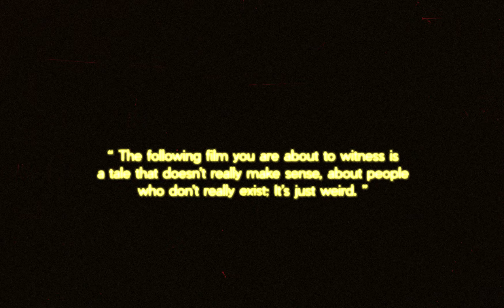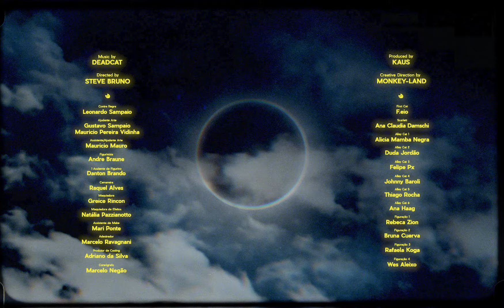DEADCAT - Scarlett (Official Music Video)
LYRIC:
I made it out made it out quick
Cant do with this
Tried to watch the movie had to skip

Cuz Zara aint no Prada
Johansen aint no O´Hara aha
Johansen aint no O´Hara uh uh

Im at the strip
Vegas aint got the smell or the drip
Im diagnosed with
A little sweat on the mascara no quaff

Burn
Burn
Scarlett
Burn

FICHA TÉCNICA
DEADCAT - SCARLET

EQUIPE DEADCAT:
Empresária: Simone Mizhari
Direção de produção: Thiago Fraga
Gerente de Marketing: Diego Garcia
Assistentes de marketing: Bruna Cardoso e Jonh Alves
Produção: Miguel Lavigne
Comunicação: Access Mídia

DIREÇÃO CRIATIVA:
monkey-land
DIREÇÃO DE CRIAÇÃO: Leonardo Claret e Yan Esteves
NEGÓCIOS E OPERAÇÕES: Pedro Castilho e Bruna Dias

(Steve) Bruno

COORD. DE PRODUÇÃO
Bruna Martinelli

  ATENDIMENTO
Cacau Florentino

PRODUTOR EXECUTIVO
Thiago Mascarenhas

1 ASSISTENTE DE DIREÇÃO
Fernando Haddad

Thiago Freire

PRODUTORA
Nahara Faissú

PRODUTOR
Wagner Ramos

PLATO
Pepe Pedreira

ASS PLATO
Rafaelo Martins

ASS.PLATO
RICARDO NEVES

 ASS.PLATO
Oslan Xavier Oliveira

 ASS PLATO
Willian Vicente Lima de Oliveira

ASS DE SET
JULIANA FURTUOSO

BOMBEIRO
JOZIMAR DA SILVA BEZERRA

SEGURANÇAS
(Mazão) Edimar Batista
PRODUTOR DE LOCAÇÃO

ASS DE LOCAÇÃO
DIRETOR DE FOTOGRAFIA
Nicholas Bluff

1o Ass Camera
Nestor Grun

2o Ass Camera
Andre Salerno

FOTO STILL
Luiz Maudonnet

THAIS RUSSO
Carla Tavares Henrique Lima

      PRODUTORA DE OBJETO (Luh Fox) Luciana Trovato
        ASS DE OBJETO GUSTAVO RIBEIRO
        ASSISTENTE DE ARTE Debora Cristina Barbosa Lemes
        CONTRA REGRA Leonardo Sampaio
        AJUDANTE ARTE Gustavo Sampaio
        AJUDANTE ARTE Mauricio Pereira Vidinha
        ASS / AJUDANTE ARTE Mauricio Mauro
        FIGURINISTA Andre Braune
        CAMAREIRA Raquel Alves
        MAQUIADORA Greice rincon
        MAQUIDORA EFEITOS Natália Stefany Lazaro Pazzianotto
        ADESTRADOR Marcelo Ravagnani
        AGENCIA PET MODEL BRASIL LTDA-ME
        PRODUTOR DE CASTING Adriano da Silva
        COREOGRAFO Marcelo Negão
        DEADCAT F.eio
        SCARLETT Ana claudia Damschi vieira
        ALLEY CAT 1 Alicia Mamba Negra
        ALLEY CAT 2 Duda Jordão
        ALLEY CAT 3 Felipe Px
        ALLEY CAT 4 Johnny Baroli
        ALLEY CAT 5 Thiago Rocha
        ALLEY CAT 6 Ana Haag
        FIGURAÇÃO 1 Rebeca Zion
        FIGURAÇÃO 2 Bruna Cuerva
        FIGURAÇÃO 3 Rafaela Koga
        FIGURAÇÃO 4 Wes Aleixo
        FIGURAÇÃO 5 Julia Evann
        FIGURAÇÃO 6 Lohany Lima
        FIGURAÇÃO 7 Deferson Ramon
        FIGURAÇÃO 8 Allan Zamperini
        FIGURAÇÃO 9 Marina Gabriela
        FIGURAÇÃO 10 Samuel Novais
        ELETRICISTA Walerio Rosa
       1 ASSISTENTE DE ELETRICA Balbe Figueiredo
        2 ASSISTENTE DE ELETRICA Ailton Junior (Juninho)
        2 ASSISTENTE DE ELETRICA Bruno Canhoto (Bruninho)

2 ASSISTENTE DE ELETRICA João Ferreira Neto (Netão)
2 ASSISTENTE DE ELETRICA Leonardo Alves de Melo (Leo)
2 ASSISTENTE DE ELETRICA Paulo Henrique Magalhães (PH)
1 ASSISTENTE DE ELETRICA Orlando
2 ASSISTENTE DE
MAQUINARIA Rodolto
2 ASSISTENTE DE
MAQUINARIA Bolt
2 ASSISTENTE DE
MAQUINARIA Jair
2 ASSISTENTE DE
MAQUINARIA Eric
2 ASSISTENTE DE
MAQUINARIA Guilherme
2 ASSISTENTE DE
MAQUINARIA Diego
2 ASSISTENTE DE
MAQUINARIA Isac
GERADOR ZERLEI
CAFÉ / MANUTENÇÃO /
LANCHE Juliana lima Cardoso
CATERING ALMOCO Emporio 56 Comercio de Alimentos LTDA
LUZ / MAQUINARIA Fabrica Brasileira de Imagens
EQUIPAMENTO CAMERA Nestor Grun
ACESSORIOS CAMERA Renato Passarelli
ACESSORIOS CAMERA Digital 35
EFEITOS Farjalla
EFEITOS Martão / Diogo Calcinha
CARRO DE ALIMENTAÇÃO LUCIANO
T8 DE ARTE SEVERINO
PICK-UP PRODUCAO Binho D'avilla
PICK-UP ELETRICA ELETRICA/MAQUINARIA José Walter
CAMINHÃO DE ELETRICA/MAQUINARIA Masaki
CARRO DE PRODUÇÃO Adriano Parussulo
VAN DE CAMERA Jaime